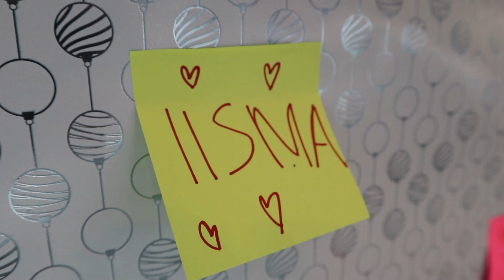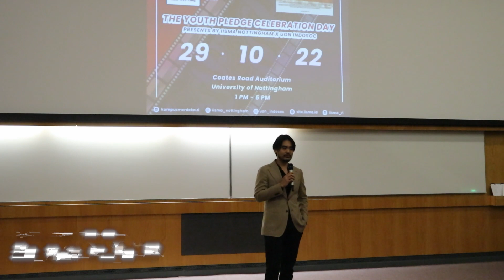Youth Pledge Day IISMA Nottingham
New core memory unlocked & Commemoration of the Indonesian Youth Pledge Day at University of Nottingham

"Satu Nusa
Satu Bangsa
Satu Bahasa Kita
Tanah Air Pasti Jaya
Untuk Slama-lamanya"}

17 Every October 28, Indonesia commemorates the historic day of the Youth Pledge. The spirit of the independence movement which was driven by Indonesian youths was united in the promise of one homeland, one nation & one language.

Taking place at Coates road auditorium, University of Nottingham-UK, IISMA University of Nottingham awardees from Indonesia held a cultural exhibition & movie screening entitled "Gie: Suara Hati Demonstran" in order to commemorate the 94th Youth Pledge Day or Hari Sumpah Pemuda on 28 th October, 2022. Infographic walls about various provinces in Indonesia and its culture was made to show the world the Wonderfulindonesia